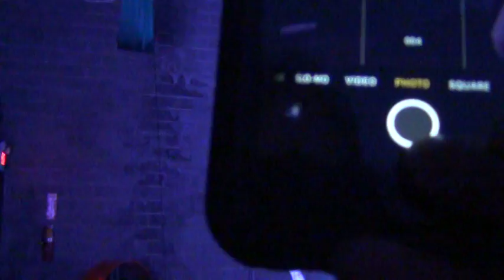Sam Stewart performing on the lyra